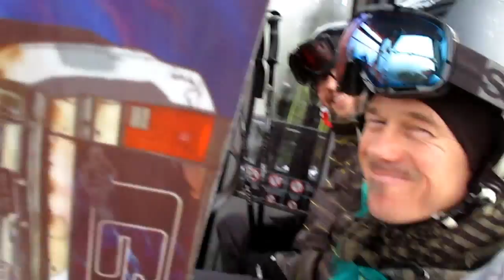Whistler 2015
Description